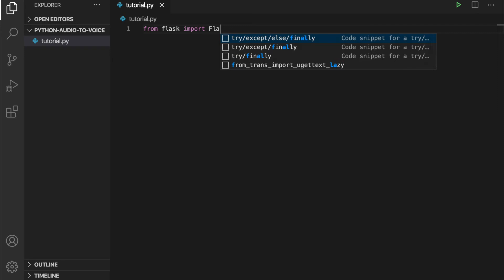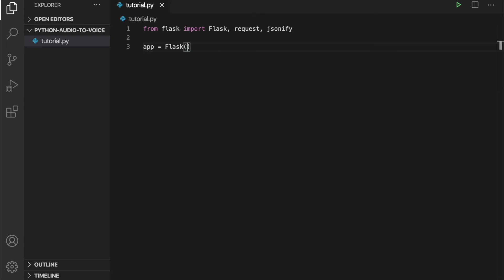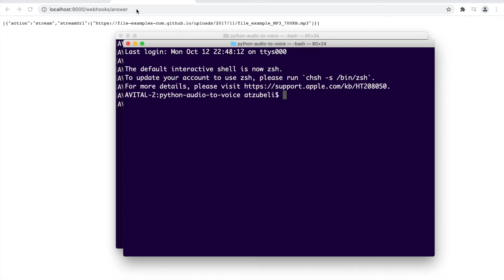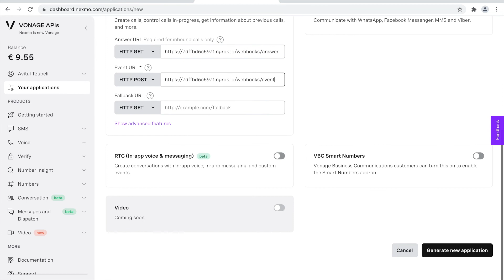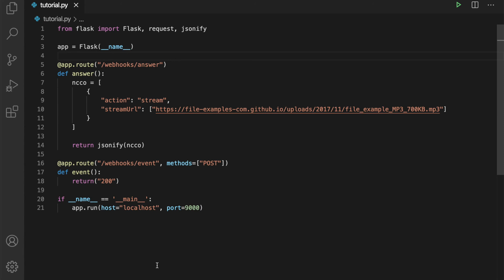Play an Audio File into a Call with Python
In this video, Avital Tzubeli, will show you how to play pre-recorded audio files into a call with Python and Flask framework.

[00:00] Intro
[00:30] Prerequisites
[00:45] Application set up
[02:40] Exposing your application with ngrok
[02:50] Setting up your Vonage account
[03:41] Testing your application